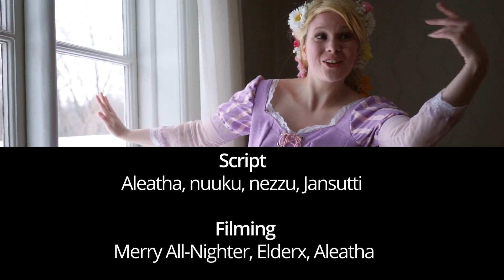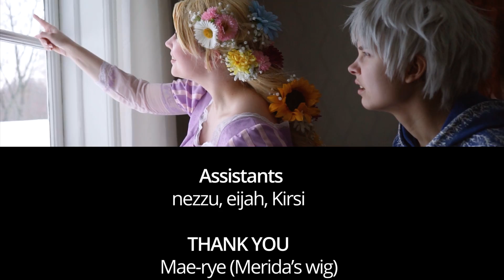Back to you [Big Four CMV] || COLLAB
We proudly present our part of the collab project we got invited in by Waffles with Spain - thank you so much for the invite! Make sure to also check out the other collaborators' CMVs!

The idea of the collab is that each participating group makes a CMV of their own but of a common theme. This time the theme is 'crossover' - and let us tell you, it wasn't easy deciding the series! We settled upon the Big Four featuring Rapunzel from Tangled, Jack Frost from the Rise of the Guardians, Merida from Brave and Hiccup from How to Train Your Dragon. With this quartet we wanted to portray the magic of friendship and finding your place in the world.

The project was a bit of a challenge as we had a very tight schedule and endured sub-zero temperatures while filming but luckily we also got a lot of help from kind people with locations, costumes, props, the horse (!), food, and general shoot assistance. We'd like to present our warmest thanks for all this amazing cooperation!

We had a lot of fun making this CMV and we both hope and believe it shows in the final video! Please enjoy!

Back to you - Twin Forks